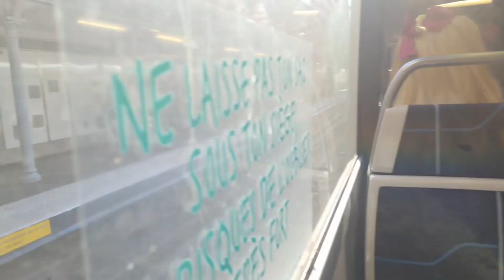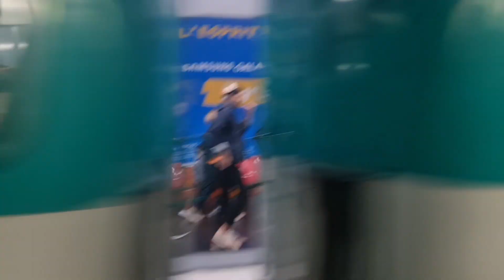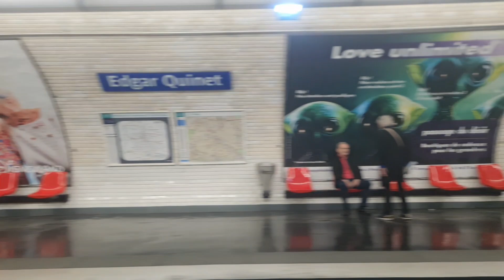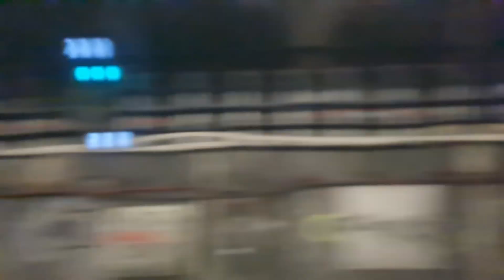Metro 6 Ratp MP89CC Le Trajet Entre Charles de Gaulle Etoile➡️Denfert-Rochereau